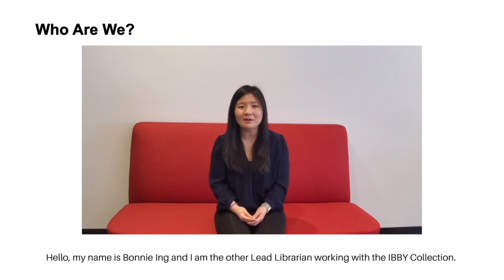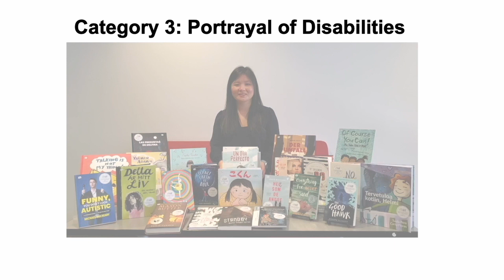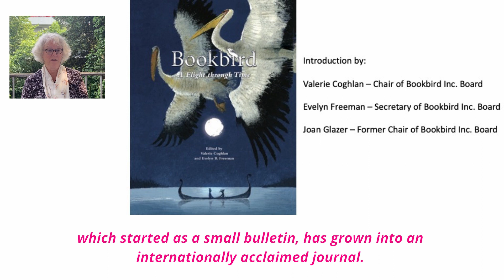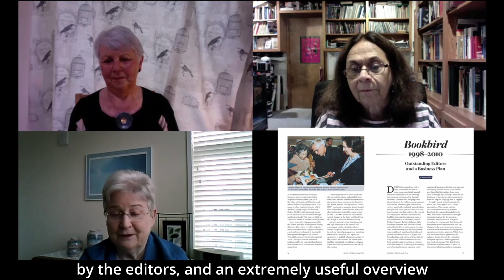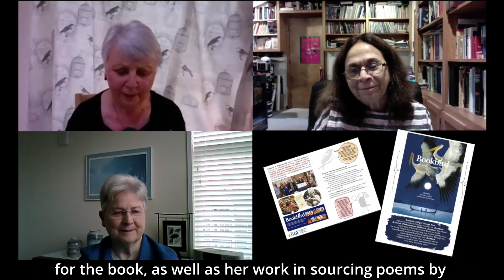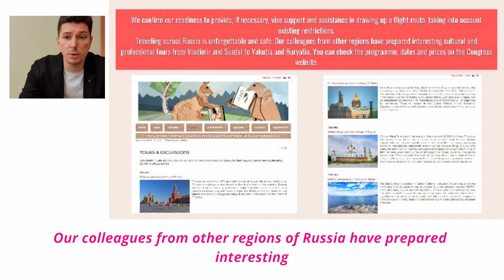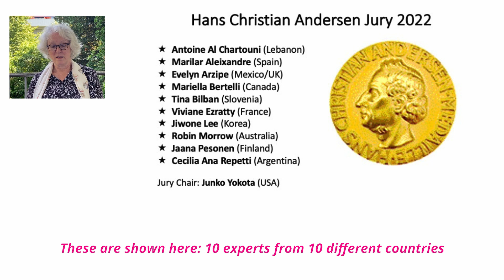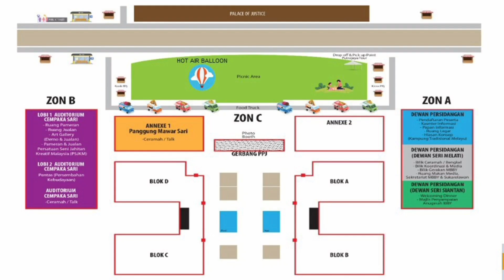IBBY Annual Press Conference 2021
Join the IBBY annual Bologna Press Conference as we digitally share with you some of the highlights of IBBY and its members around the world.

I would like to thank all the participants: Mingzhou Zhang; Leigh Turina and Bonnie Ing; Janelle Mathis; Valerie Coghlan, Evie Freeman and Joan Glazer; Denis Beznosov; and Redza Khairuddin and IBBY Malaysia. Thanks to all those who have made this possible, and a special thanks to Nina Garde at the IBBY Secretariat for putting this excellent film together.

Buy the new book “Bookbird. A Flight through Time”